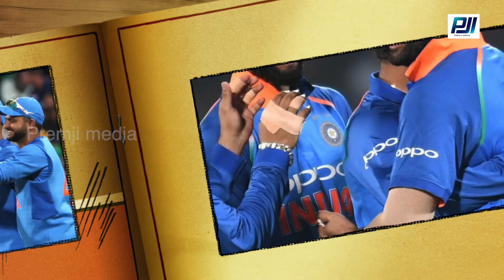Who breaks Brian Lara's record |West Indies | Lara Records | BrainLara | Premji Media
Premji Media is a Telugu Entertainment Platform.